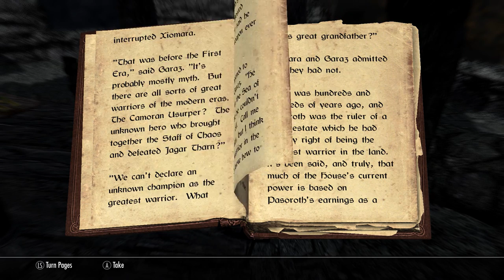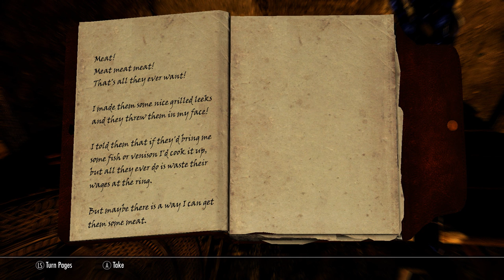Let's Play Skyrim Revisited - SkyRe and Frostfall - Episode 6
"Bandits and Witches"
Valdar and Inigo finish their run through bandit country and head home for a break.

Mods used for this gameplay footage:
Ranger's Valley Lodge v2.0
Convenient Horses v5.0
SkyTEST - Realistic Animals v1.37
The Dance of Death v4.0
Weapon and Armor Fixes Remade v4.0
Audio Overhaul for Skyrim v2.0 w/Patches
Bandolier - Bags and Pouches v1.2
Cloaks of Skyrim v1.2 w/Patches
Winter is Coming - Cloaks v2.3
INIGO v1.1
My Home is Your Home v1.21
Amazing Follower Tweaks v1.66
Alternate Start v2.3.6b
Move it Dammit v1.01
Realistic Ragdolls and Forces v1.9
Enhanced Lights and FX v0.4.2 w/Patches
Frostfall v2.5
Guard Dialog Overhaul v1.4
Immersive NPCs in the Dark v0.8.1
Realistic Needs and Diseases v1.9.10
SkyFalls and SkyMills v3.2
Skyrim HD -2K
SMIM v 1.63
Project Reality - Climates of Tamriel v3.1
A Quality World Map v8.0
A Matter of Time v2.05
Immersive HUD - iHUD v2.4
moreHUD v1.5.3
SkyUI v4.1
Brown Mountains and Rocks v1.3
Dynavision v2.2
Imaginator v1.01

The ReProccer
SkyRe Compatibilty and Reproccer Patches v2.3 w/Patches